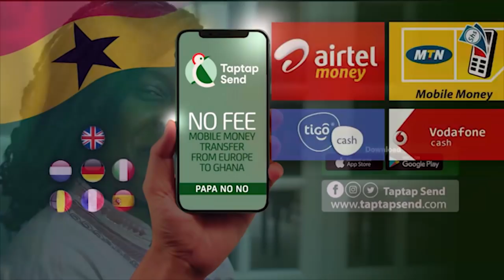DNA by Joyce Blessing’s husband is FÁKE,he planned with a Doctor;He was cαυght on bɛd-Computer man